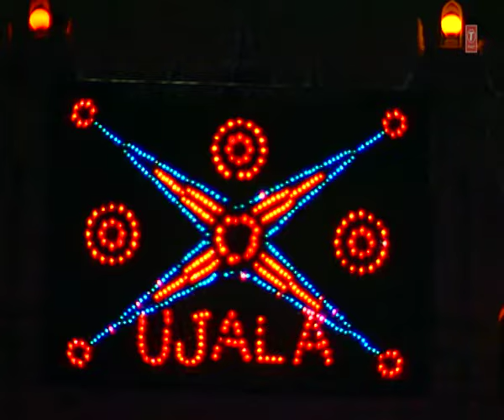Tadapte Hain Machalte Hain Full (HD) Songs || Chhote Majid Shola || T-Series Islamic Music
Song : TAPDPTE HAIN MACHALTE HAIN
Singer : CHHOTE MAJID SHOLA
Album : WARISI PHOOL
Music Label : T-Series